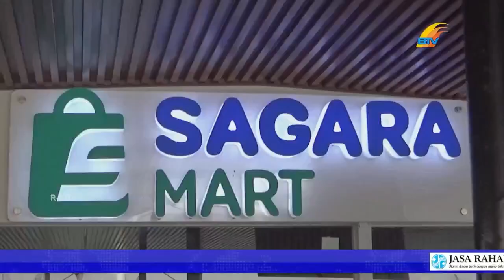PENINGKATAN PELAYANAN PASCA KENAIKAN HARGA TIKET